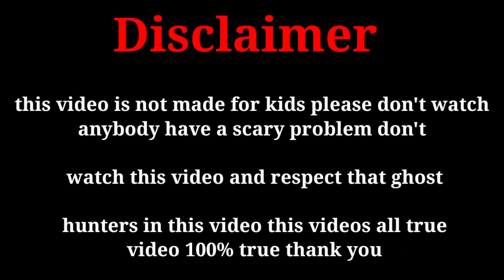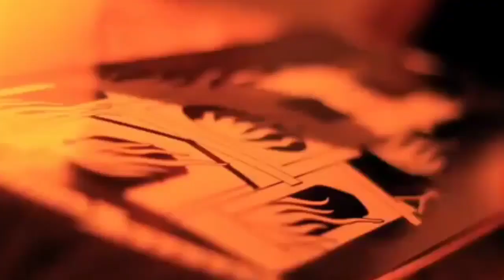Top #4 ghost caught on camera in kannnda ಭಯಾನಕ ಆತಮ್ ಗಳ ವಿಡಿಯೋ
hey guys nanau nima x
ಹೇವತಿನ ಹೇ ವಿಡಿಯೋ ನಿಮಗೆ
ಇಷ್ಟ ಆಧರೆ like ಮಾಡಿ ವಿಡಿಯೋ ಶೇರ್ ಮಾಡಿ

DISCALIMER!
ALL THE CLIPS FEATURED IN MY VIDEOS ARE MOSTLY
| DON'T GIVE MY OPINION ON THE THINGS I SUPPOSE TO SHOWCASE NEITHER I RESPECT THAT,
TRUE JUDGES ARE ALWAYS YOU GUYS AND IT WILL BE BETTER
IF YOU GUYS ALSO TAKE THESE CLIPS MORE ASA ENTERTAINMENT SOURCE
AND NOT SOME KIND OF EVIDENCES, BUT DON'T FORGET TO
PUT ON A GO0D PAIR OR EARPHONES FOR BEST QUALITY OF HORROR ENTERTAINMENT!